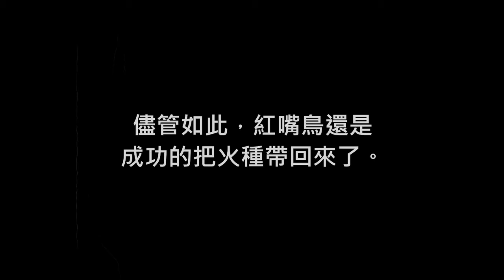新北市吉慶國小-排灣族：紅嘴鳥取回火種